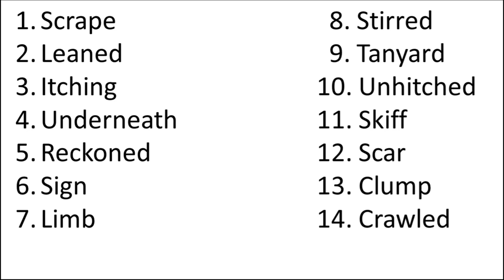Class 5 Dictation & Writing